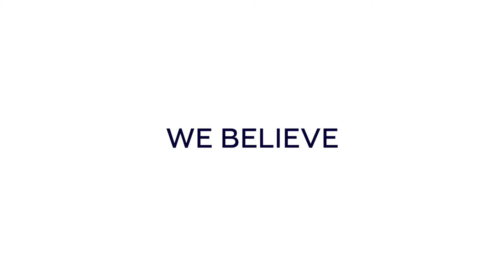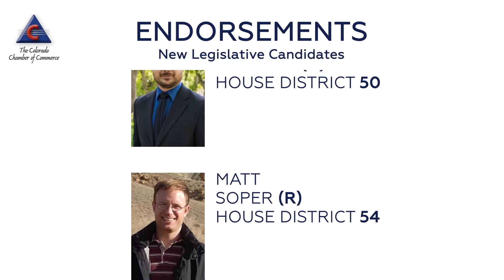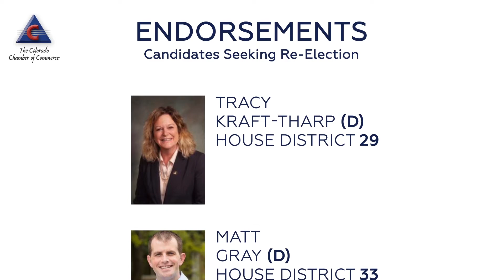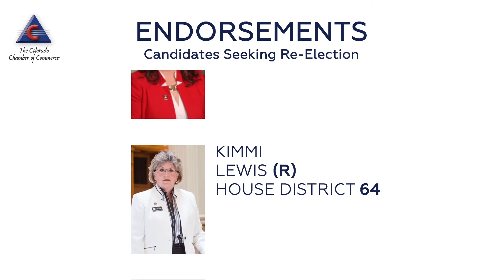The Colorado Chamber of Commerce Endorses the State’s Next Leaders